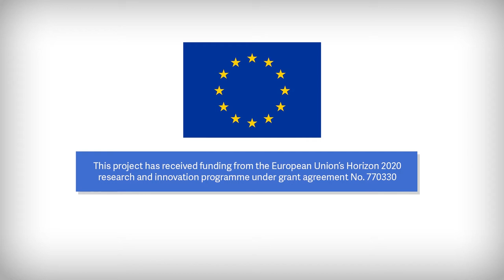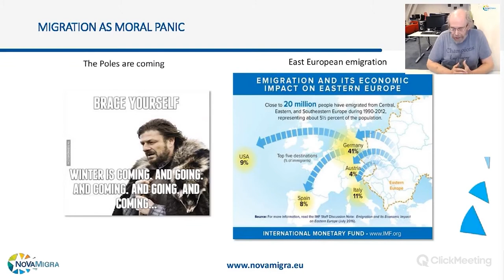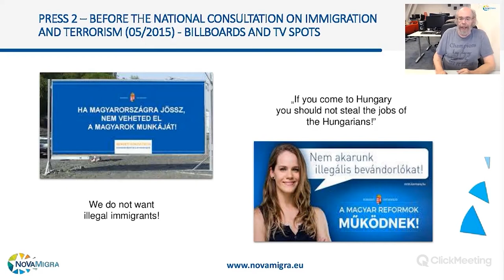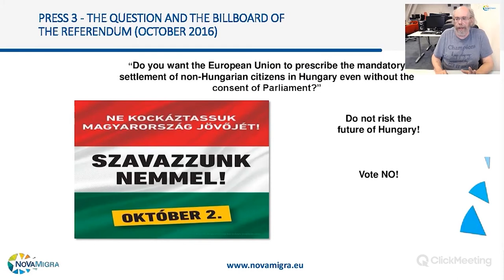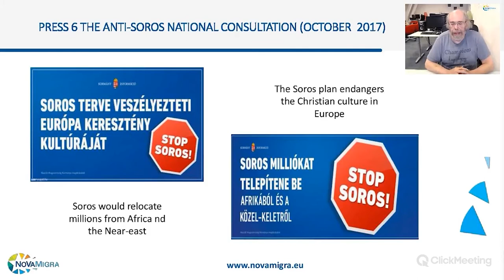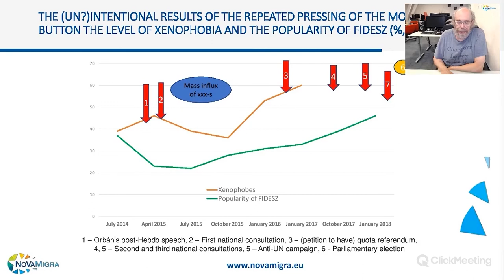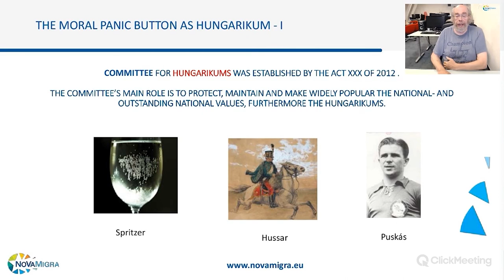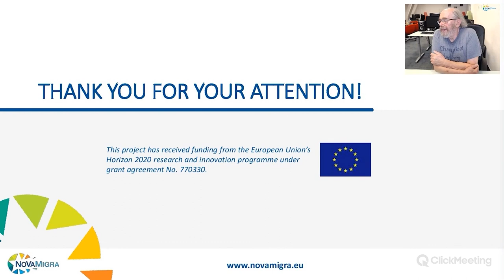Migration and Xenophobia with Endre Sík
This webinar explores how the Hungarian government framed the migration discourse and how the Fidesz-KDNP party coalition instrumentalised the refugee crisis as a „moral panic” button to increase the popularity of the government after its popularity decline 2014. The paper shows different anti-refugee governmental strategies of 2015 and 2016 such as the national consultation, the billboard, media and the referendum campaigns and analyses their impact on the xenophobic attitudes in the Hungarian society.